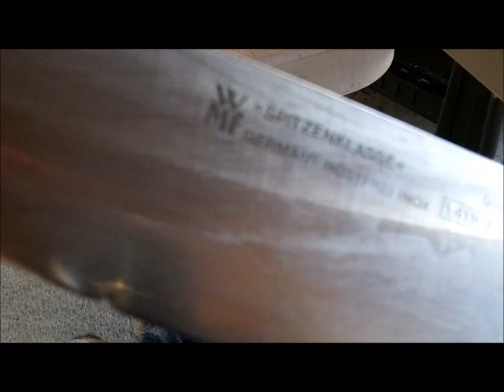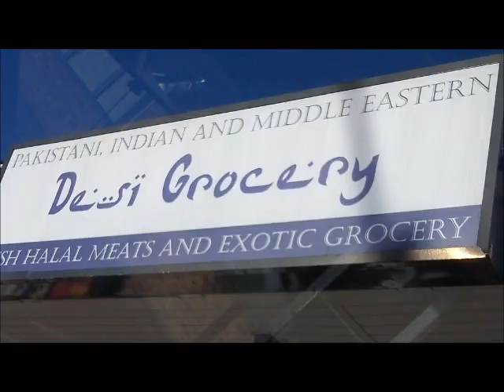Pocket Knife Sharpening in Virginia Beach and Norfolk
Friday was a very cold knife gig with temps. In the low 30's and tons of wind from NW.

I hope all this wind moves lots of sand and uncovers many fine yellow tickets for our next spin.

Jan. 1st and 2nd my detecting buddy and I both hit nice gold rings to start off the new year in great style and today

 Jan. 3rd I get to start off the knife sharpening season with a pretty good assortment of pocket knives  and one big chef's knife in really bad conditions, but the WE whipped it into really good shape.

Got 1 homework knife, a nice benchmade with a major chip just inside the tip.

Back to sea for Saturday weather permitting and knife sharpening next Friday or sooner I hope.

Good luck to everyone, stay warm.

SEND ME SOMETHING HERE
Tuffy Braithwaite
4313 Sandy Bay Drive
Virginia Beach, Virginia  23455